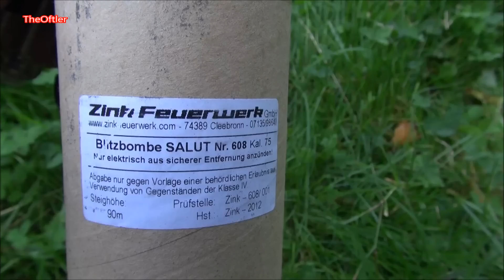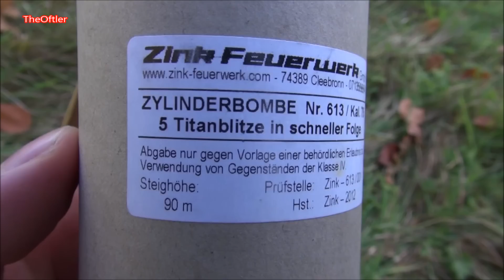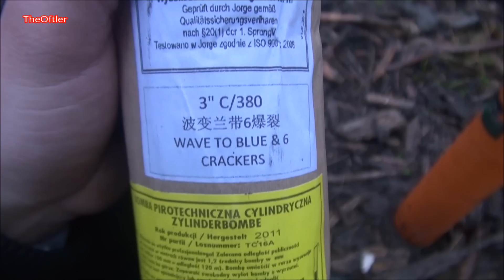MEGA XXXL SALUTE | Polenböller COMPILATION PART3 | TheOftlererer